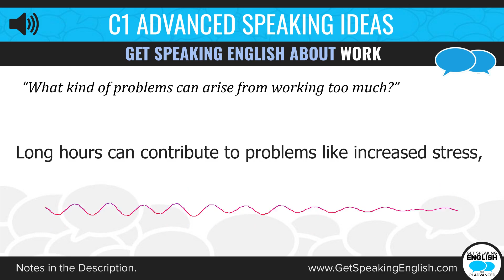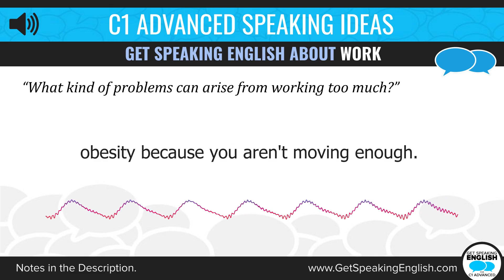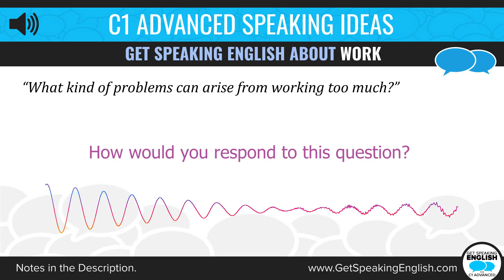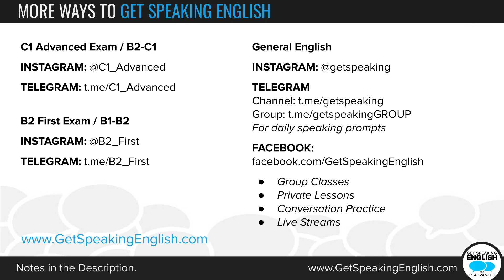Get Speaking about Work - What kind of problems can arise from working too much? CAE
Hi everyone! How would you talk about this?

What kind of problems can arise from working too much?

Check out this video to learn some useful vocabulary in context and get ideas for talking about a task like this.

Here are the vocabulary notes:

[1] To be burnt out means to be in a state of exhaustion due to excessive work or stress.
[2] To burn the candle at both ends means to work excessively, both day and night, doing too many things and exhausting oneself.
[3] Sleep disturbances are interruptions in your normal sleep patterns.
[4] To impair something means to weaken or damage it
[5] An imbalance is an unequal distribution or allocation of things. In this case, too much time and energy is being spent on work.

How would you respond to this question? Take a few seconds to think, and then talk about this for 10 to 15 seconds. Don't forget to expand on your answer, either by giving a reason or an example.

Note: I don't necessarily support the ideas expressed in this video. Ideas come a variety of different sources including Reddit, Quora, articles, and ChatGPT.

If you need to Get Speaking English for an exam, like Cambridge's B2 First (FCE) or C1 Advanced Exam (CAE), consider following my other social media accounts or joining myself and other students for a group lesson.

B2 and C1 groups are invite only! While I'm requesting a donation, it's not mandatory - everyone is welcome to join the groups to access more great study material about the topic of the month.